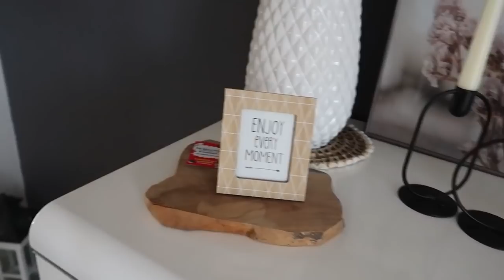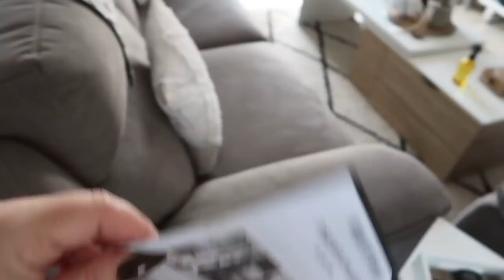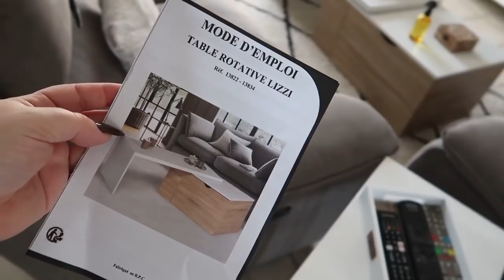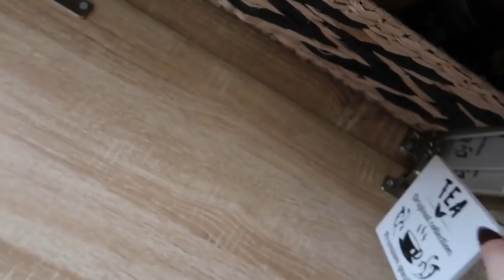VLOG AOUT #3 :maillots Shein, dentiste, casting ,nouvelle déco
collier bleu perles
bague doré bleu

80€offert à l'ouverture d'un compte